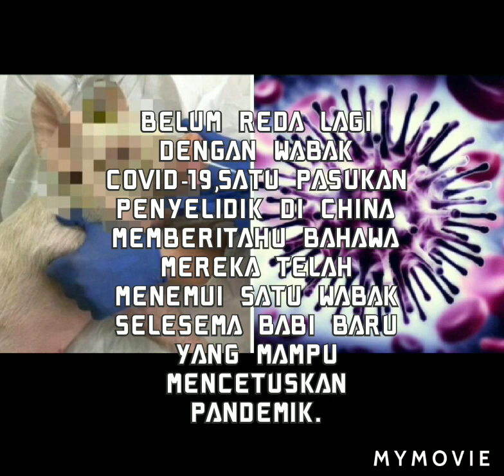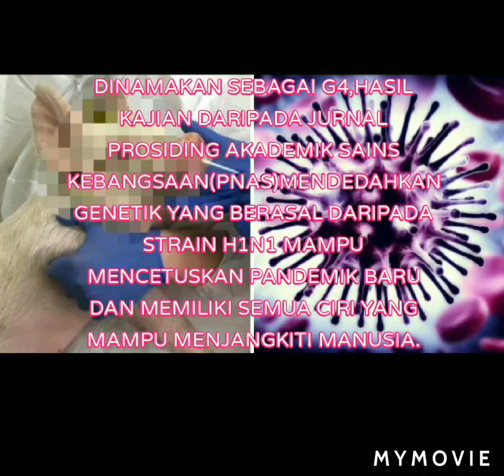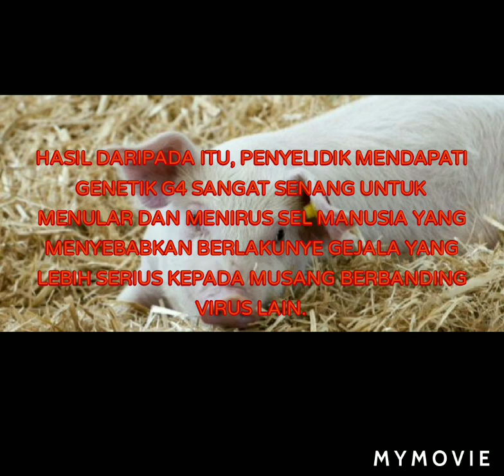COVID-19 BARU NAK REDA,KINI WABAK SELESEMA BAB* DITEMUI |BOLEH RAGUT NYAWA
Belum reda lagi dengan wabak Covid-19, satu pasukan penyelidik di China memberitahu bahawa mereka telah menemui satu wabak selesema babi baharu yang mampu mencetuskan pandemik.

Dinamakan sebagai G4, hasil kajian daripada jurnal Prosiding Akademik Sains Kebangsaan (PNAS) mendedahkan genetik yang berasal daripada strain H1N1 mampu mencetuskan pandemik baharu dan memiliki semua ciri yang mampu menjangkiti manusia.

Antara tahun 2011 hingga 2018, para penyelidik telah mengambil 30,000 sampel daripada rongga hidung babi dari rumah penyembelihan di wilayah China dan hospital haiwan yang membawa kepada pengasingan 179 sampel virus selesema.

Kumpulan penyelidik kemudiannya membuat pelbagai eksperimen termasuklah terhadap musang yang banyak digunakan dalam kajian selesema kerana musang mengalami simptom yang sama seperti manusia.

Hasil daripada itu, penyelidik mendapati genetik G4 sangat senang untuk menular dan menirus sel manusia yang menyebabkan berlakunya gejala yang lebih serius kepada musang berbanding virus lain.

Keputusan turut menunjukkan sebarang imuniti manusia yang diperoleh daripada selesama bermusim tidak mampu membentuk halangan daripada G4.

Awal Februari lalu, wabak selesema babi Afrika dikesan di Filipina dikatakan berpunca daripada aktiviti penyeludupan babi dari China.

Allahu, moga kita semua di Malaysia dilindungi dan dijauhkan dari ancaman wabak-wabak yang meragut nyawa ini.